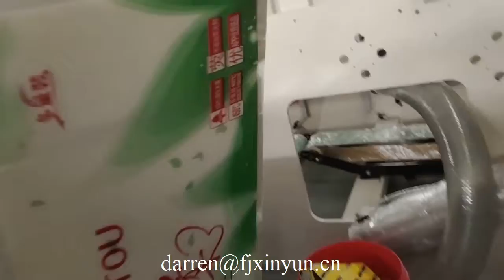Low cost facial tissue paper production line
Low cost facial tissue paper production line,6 lines facial tissue folding machine,tissue paper log saw, nylon packing machine for facial tissue paper
Contact person: Darren Pan
M.B:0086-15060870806 (Viber Wechat and WhatsApp)
Skype: peilun87